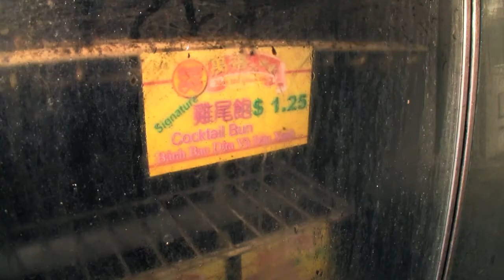A Taste Of Home Trailer